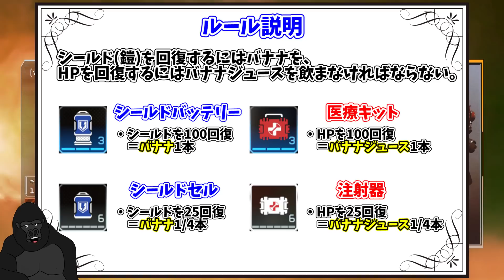バナナを食べないと回復できないAPEX Legendsが壮絶すぎた…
【使用音源/画像】
Otologic